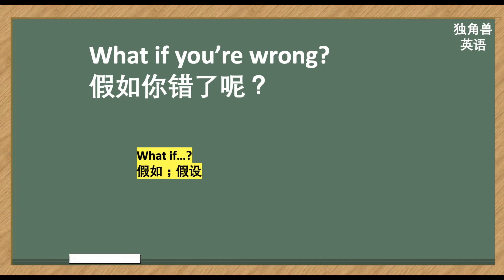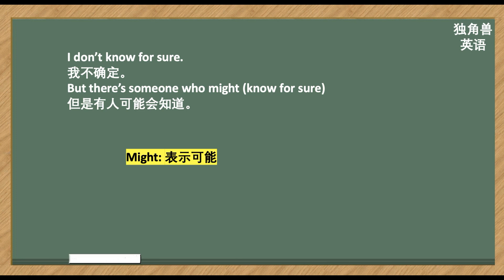看美剧学英语句子：I don't know for sure, 英语口语，英语听力，美式英语，生活英语，实用英语，英语词组，英语搭配